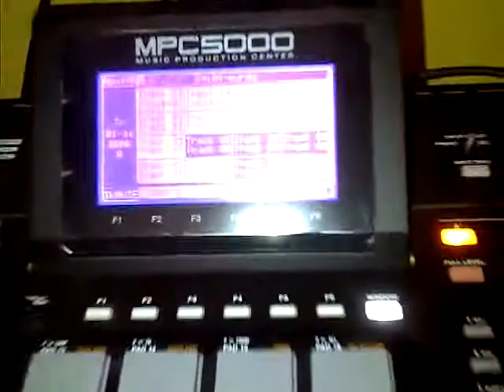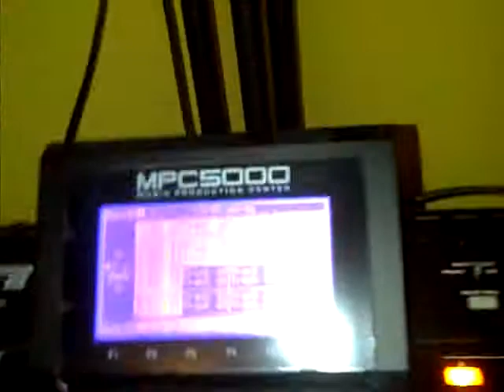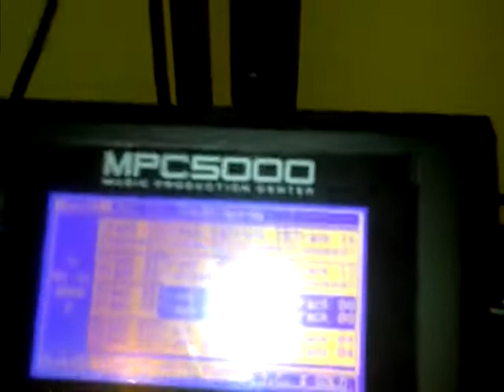hip hop instrumental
Grindin Muzic Toronto's Best! - smoke 1 and vybe wit it!!!  ( freestyle, instrumental beats, rap beats, instrumental rap, hip hop beats) All talented rappers, singers holla for your own personalized beat!

FIRE!